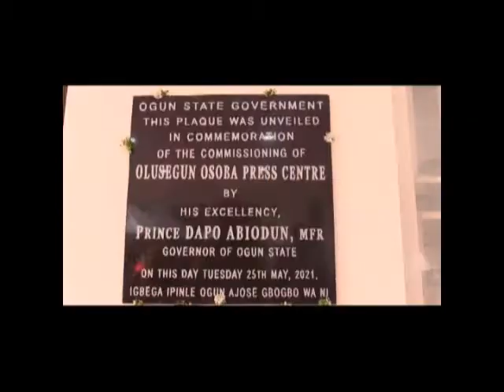NTA ABEOKUTA IROYIN 26 MAY 2021